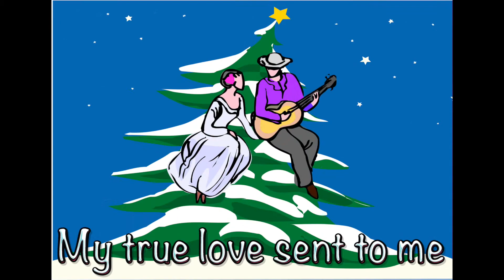Twelve Days Day 9 2021